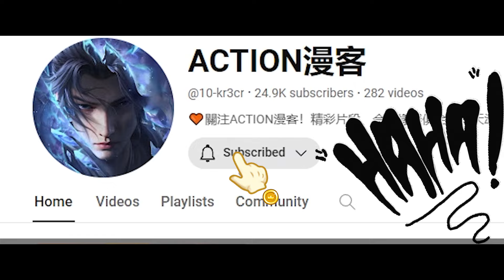✨盘点斗破苍穹史诗级战斗Top1！萧炎复仇云岚宗，激战云山！全程高能，战斗不止！【斗破苍穹 | Battle Through the Heavens 】